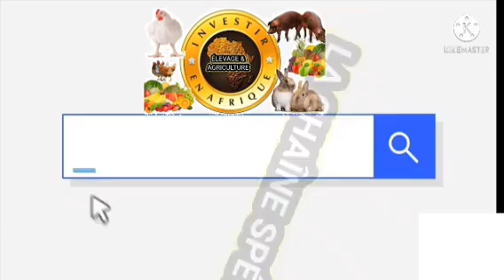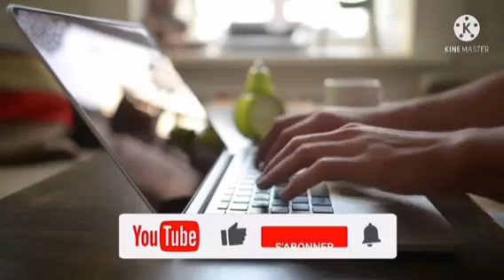LES 11 MEILLEURES RACES DE POULET DE CHAIR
🤔🤔 *EST CE QUE VOUS SAVEZ QU'IL EXISTE DES RACES DE POULET DE CHAIR QUI GRANDISSENT DEUX FOIS PLUS VITE QUE D'AUTRES* ?🙄🙄🤔😏

✊🤩Dans cette vidéo je vais te présenter *LES 11 MEILLEURES RACES DE POULET DE CHAIR* 🐔🐓 et à la fin je vais vous présenter les *02 RACES QUE JE PRÉFÈRE LE PLUS*🤌🙏